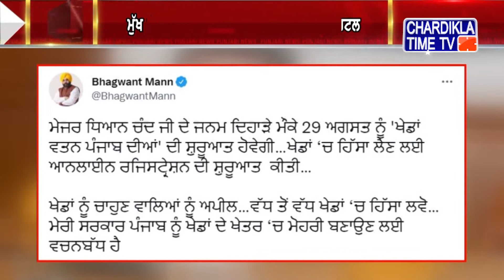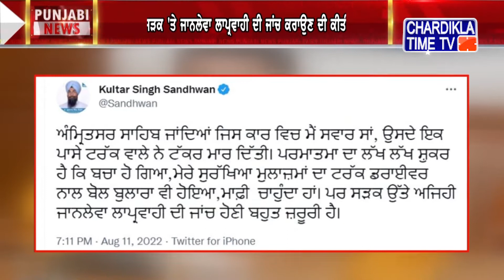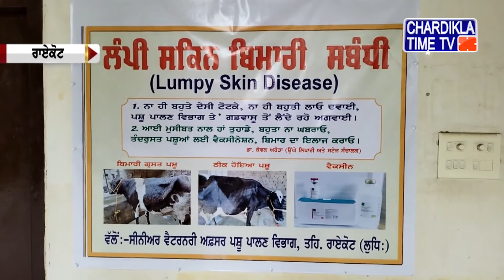Punjabi News Live Today | Punjabi Latest News Today | Top News | Chardikla Time Tv News